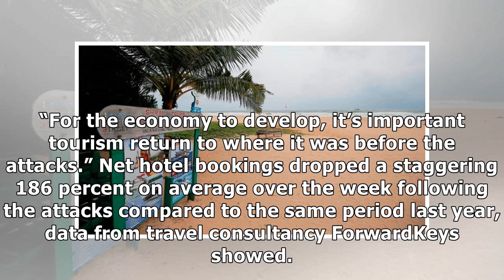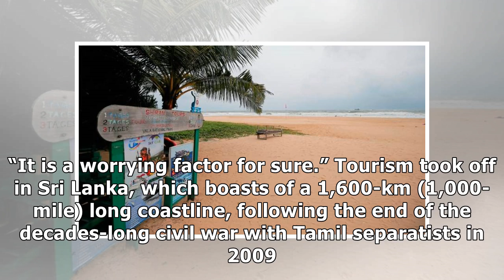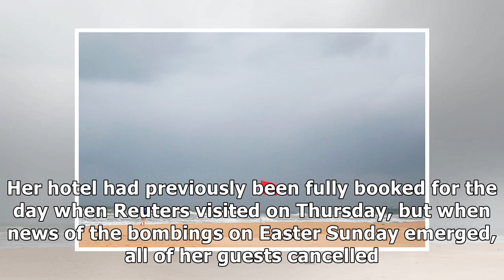Deserted beaches, empty rooms: Sri Lanka tourism takes a hit after...